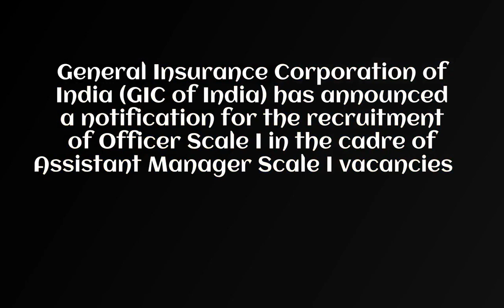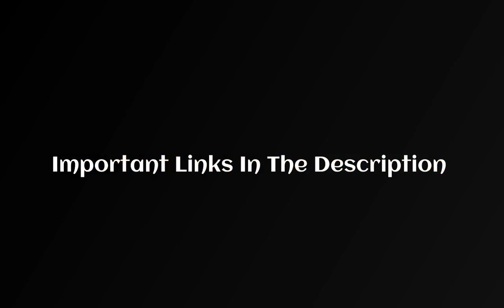GIC Recruitment 2021 Apply Online for 44 Assistant Manager OfficerScale I Posts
* GIC of India Officer Scale I Online Form 2021

Important Links